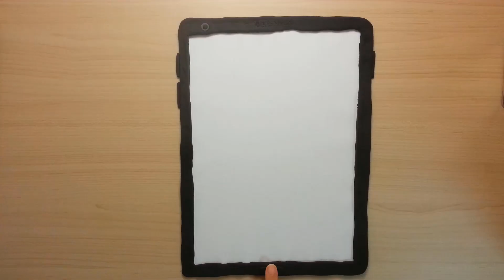Making a Huge Cell Phone - 거대한 스마트폰 클레이로 만들기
Making a Huge Call Phone - 거대한 스마트폰 만들기